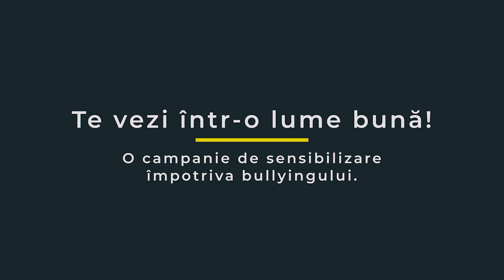Tachinată pentru că... poartă ochelari. Te vezi într-o lume bună! Istoria elevilor din Ștefan-Vodă.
Elevii de la Liceul Teoretic Ștefan Vodă s-au implicat în campania „Te vezi într-o lume bună!” și au spus istoria lor despre bullying, despre cum înțeleg ei acest fenomen, dar și soluțiile pe care le văd.

Echipa televiziunii locale Studio-L i-a ajutat să realizeze filmulețul.

 “Te vezi într-o lume bună!” este o campanie de sensibilizare împotriva bullyingului realizată de Atelierul Media TeVezi, în cadrul proiectului “Împreună pentru o educație de calitate” implementat de APSCF, cu suportul financiar al Led Moldova și sprijinul experților Terre des Hommes.